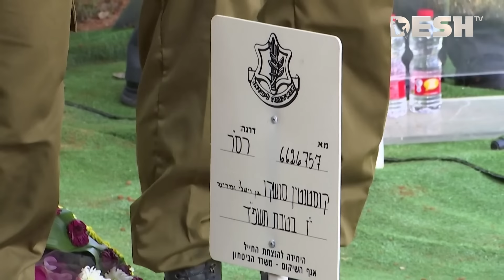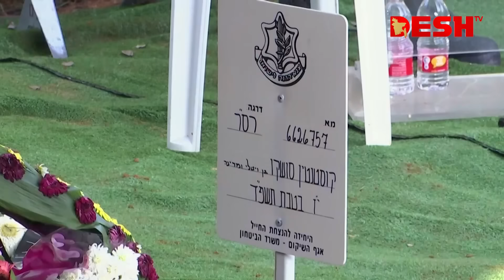গাজায় নিহত সহযোদ্ধাদের শেষকৃত্যে কাঁদলেন ইসরায়েলি সেনারা | Israel Military | World News | Desh TV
»» Office Address:
42, Shaheed Sangbadik Selina Parveen Sarak, Malibag 1217 Dhaka, Dhaka Division, Bangladesh